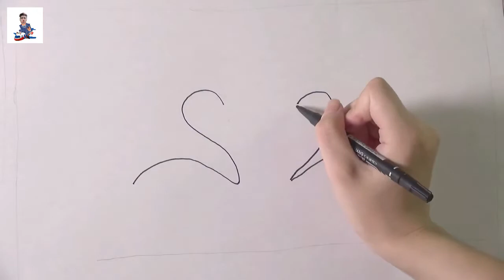Gooses Swimming Drawing and Painting | YOUTYSKY DRAWING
Hey guys!
In this art drawing tutorial, I will show you Easy Gooses Swimming Drawing and Painting  || Gooses Swimming Drawing and Painting  easy step by step || Gooses Swimming Drawing and Painting .